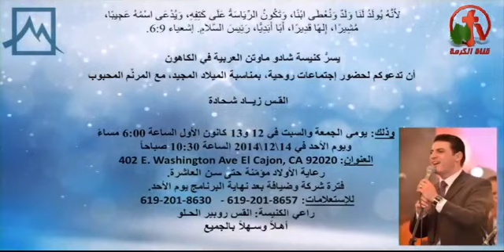أجتماعات روحية بمناسبة الميلاد المجيد في كنيسة شادو ماونتن العربية - الكاهون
المرنم الأخ زياد شحاده
يومي الجمعة والسبت 12 و 13 كانون الأول الساعة 6 مساءاً
والأحد 14 ديسمبر الساعة 10:30 صباحاً
للأستعلام:
راعي الكنيسة القس روبير الحلو
Meetings spiritual occasion of Christmas at Shadow Mountain Arabic Church - Alkahon
Advertise on Alkarma tv channel
Psalmist brother Ziad Shehadeh
Friday and Saturday 12 and 13 December at 6 pm
And Sunday, December 14th at 10:30 am
Pastor Rev. Robert Alhelw